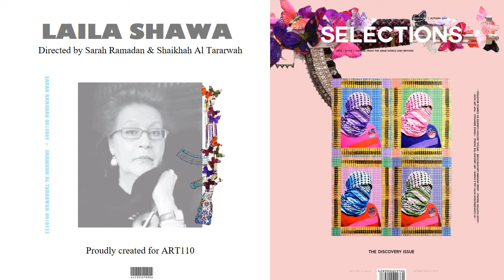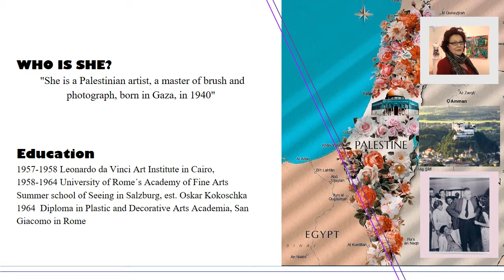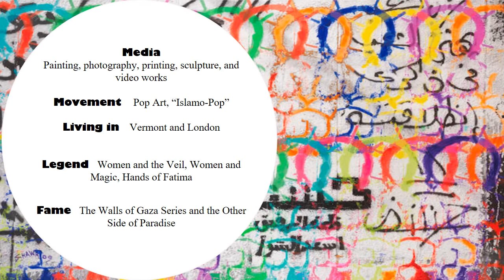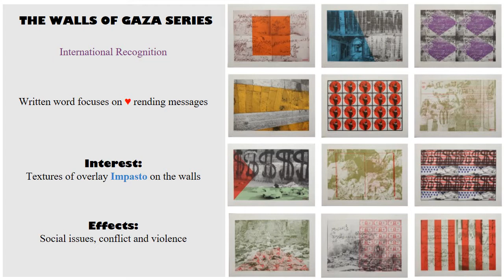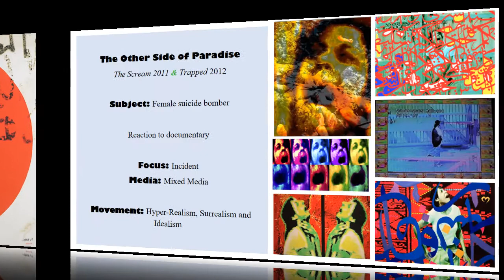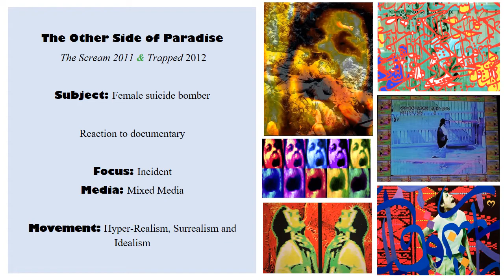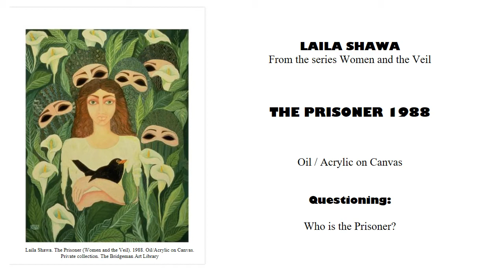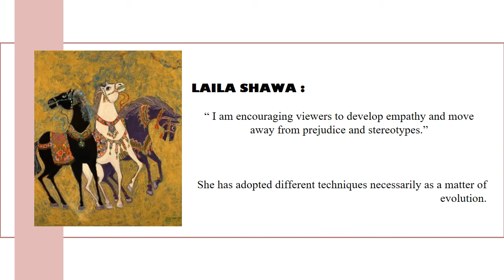LAILA SHAWA ART VIDEO GALLERY CREATED BY SARAH R. & SHAIKHAH AL T.